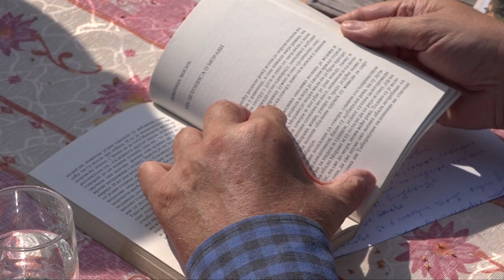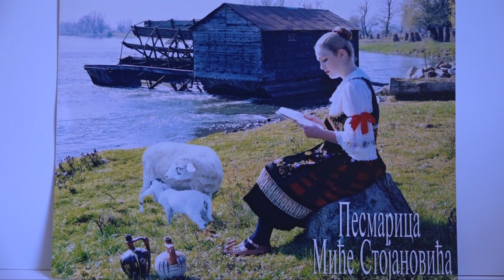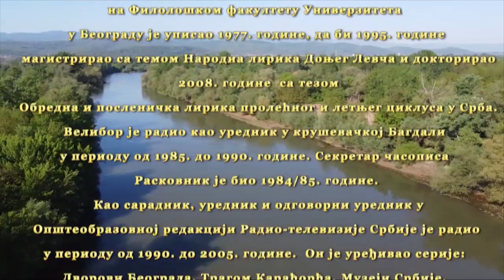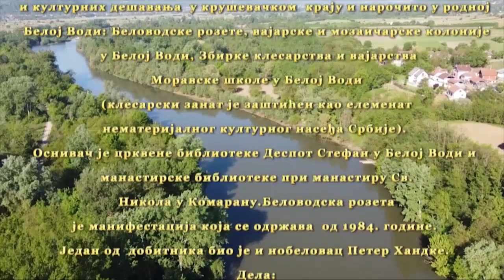MORAVSKE PRICE 3 VELIBOR LAZAREVIC